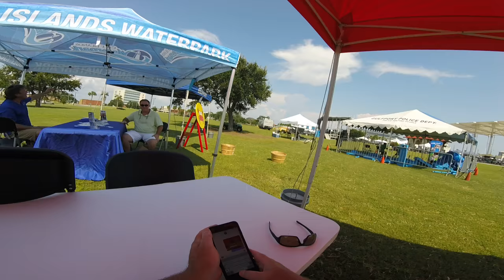Driving to W@HR Event to find out it cancelled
Driving to W@HR Event to find out it cancelled~!!! You would think I had some clout. but NOOOOOOOOO!

Let's just cancel and see if Dr Askew really shows up.